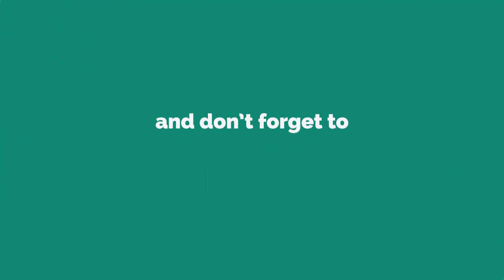Peek-a-boob! Myleene Klass oozes sex appeal in cut-out cleavage gown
MYLEENE Klass isn't about to let her recent fitness kick go unnoticed.
*Note: